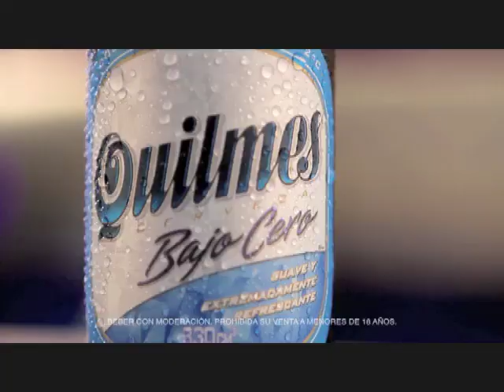CQC ARGENTINA (02-10-2011) FESTEJO "EL HOMBRE DE TU VIDA"